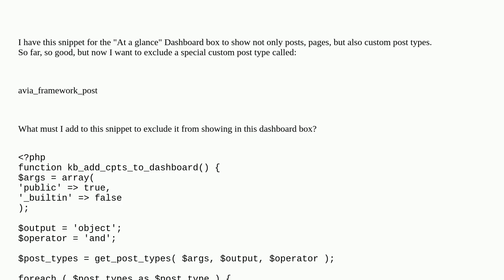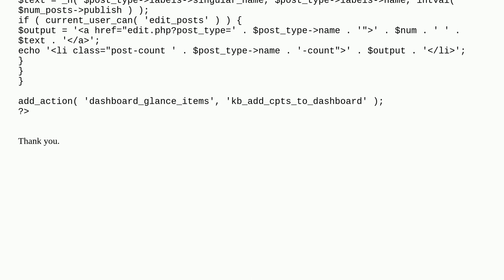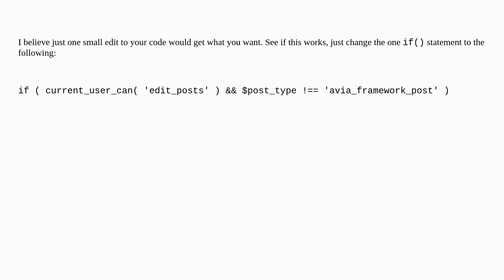How to exclude a certain CPT from a snippet for Dashboard box?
A special thanks goes out to the community

  dashboard custom-post-types